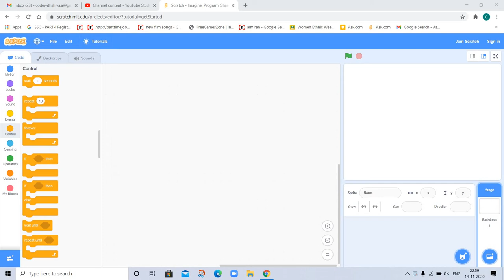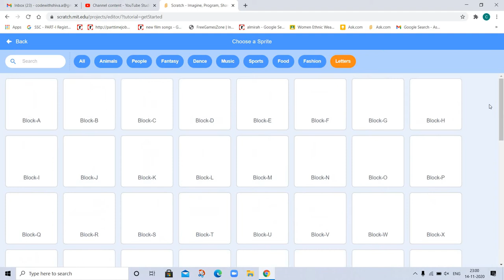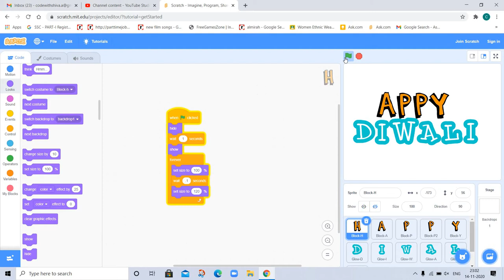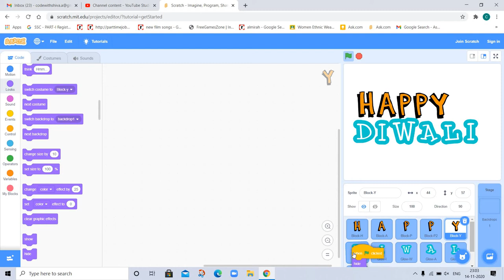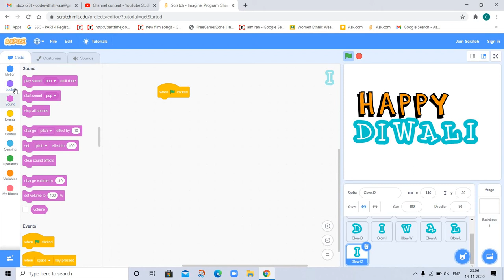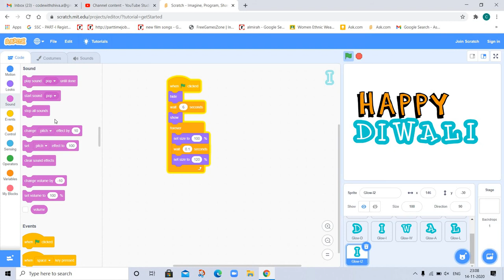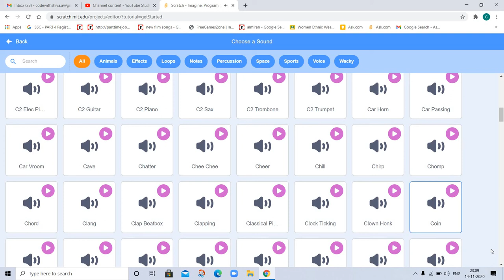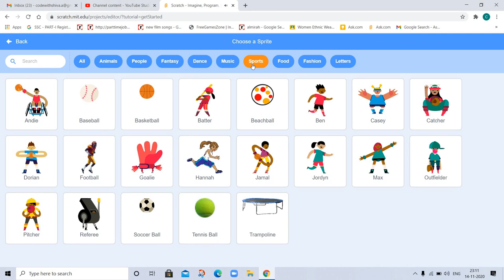learn and earn by teaching coding to kids | Online kids coding place only drag n drop loved by kids